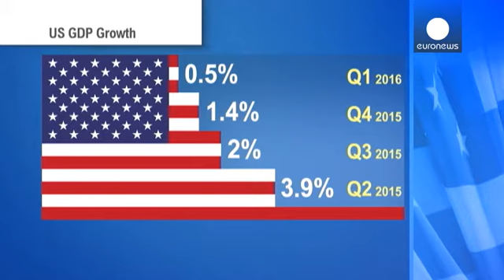EUA: Economia abranda mas mercado de trabalho deixa antever um futuro radioso - economy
"Como é tradição no primeiro trimestre (ver gráfico)" o crescimento da economia americana abrandou, mas a pujança do mercado de trabalho, destacada pela Reserva Federal, deixa antever bons resultados para o resto do ano.

The US economy is slowing. Here&#39;s what top economists are saying about it Financial Times (@FT) April 28, 2016